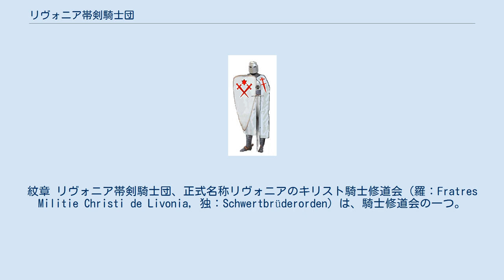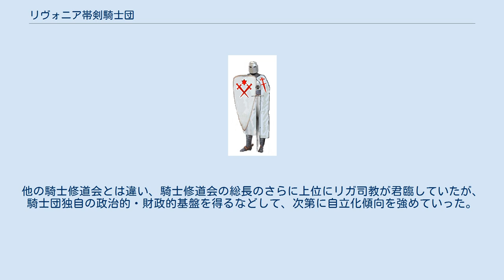リヴォニア帯剣騎士団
紋章 リヴォニア帯剣騎士団、正式名称リヴォニアのキリスト騎士修道会（羅：Fratres Militie Christi de Livonia, 独：Schwertbrüderorden）は、騎士修道会の一つ。
刀剣騎士修道会とも呼ばれる。
1202年に設立、1237年にドイツ騎士団に吸収された。
 現在のラトビアからエストニアにかけて位置するリヴォニアでは、キリスト教徒と現地の異教徒との軋轢は日に日に高まり小競り合いも頻発していた。
そんな中、1199年にリヴォニア司教区の司教に任命されたシトー会のアルベルトは、教皇インノケンティウス3世に十字軍の許可を願い出る。
アルベルトは十字軍兵士を集め、1200年3月にリガに移動し、十字軍の力によりその周辺の異教徒リーヴ人を服属させる。
 アルベルトはリーヴ人を使役してリガを増築し、1201年に自分のリヴォニア司教座の位置を以前のエクスキュルからリガに移転させる。
翌1202年にアルベルトはリガ城を本拠地とするリヴォニア帯剣騎士団を設立した。
当初の騎士団のメンバーはリガまで連れてきた十字軍兵士から勧誘され、入団した人間は永続的にリガに留まり防備に従事した。
 彼らの活動によりリヴォニアはあらかた征服され、エストニアの支配権を巡ってスウェーデンと争った。
デンマーク王ヴァルデマー2世の支援を受けた騎士団はバルト海に浮かぶエストニア人が居住する島々と北部エストニアを占領し、1230年にデンマークが領有していたレヴァル（タリン）を占領した。
 騎士団はローマ教皇から正式な認可を受けて征服活動は正当化され、エストニア土着の部族は騎士団の征服に激しく抵抗した。
また、征服地の領有を巡って騎士団とアルベルトが対立し、インノケンティウス3世からの仲介を受けた。
しかし、征服した異教徒への過酷な搾取や、過度に残忍な戦いぶりや非道さはローマ教会でも問題になるほどであり、あげくそれを掣肘しようとした教皇特使にも狼藉を加えた。
 1236年にリトアニアのザウレ（シャウレイ）にてリトアニア軍と戦い、総長フォークウィンを含む大勢の騎士が戦死する惨敗を喫し（ザウレの戦い）、翌年1237年にはドイツ騎士団に吸収合併され、リヴォニア騎士団として自治的な分団の地位に置かれた。
 この騎士団の目的は、バルト三国周辺の異教徒達を服属させカトリックに改宗させることと、在留クリスチャンや宣教師（伝道者）を保護することである。
この点で、聖地エルサレムの守護・奪回や巡礼者の保護を目的としている他の騎士修道会とは本質的に異なっていた。
 団員は白いマントを身に纏い、教皇インノケンティウス3世より賜った赤い剣と小さな十字の紋章を左肩につけていた。
この剣の紋章が、この騎士団の呼称につけられる「帯剣」あるいは「刀剣」の語の由来である。
 基本的な規則と内部構造はテンプル騎士団と同じく、騎士、聖職者、一般兵・職人の3階層に分かれていた。
他の騎士修道会とは違い、騎士修道会の総長のさらに上位にリガ司教が君臨していたが、騎士団独自の政治的・財政的基盤を得るなどして、次第に自立化傾向を強めていった。